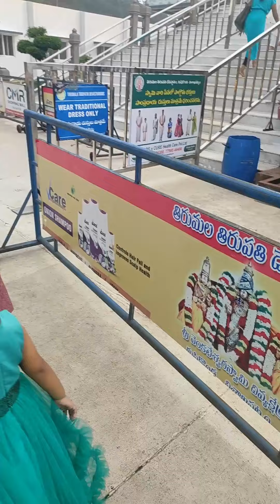tirupati temple in @visakhapatnam